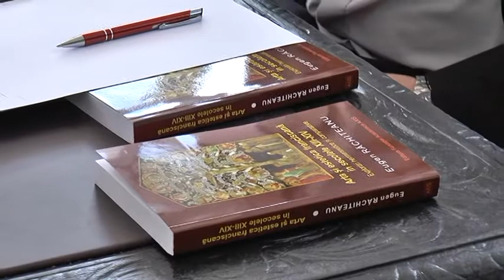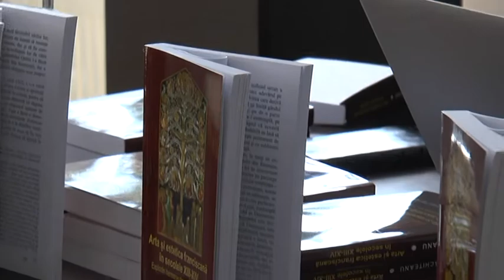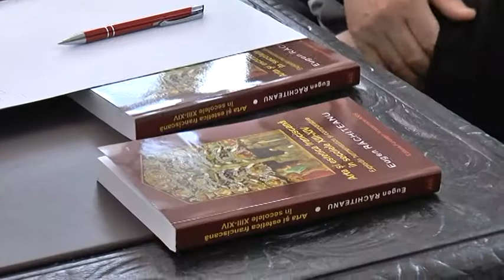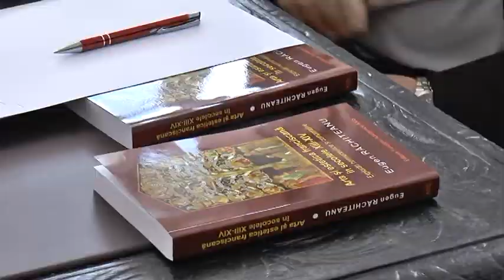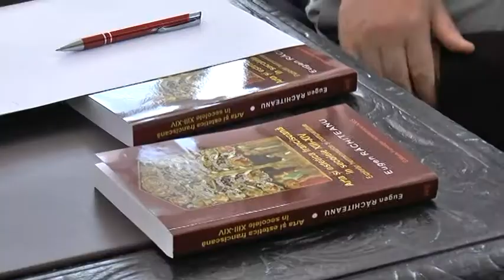Arta si estetica franciscana